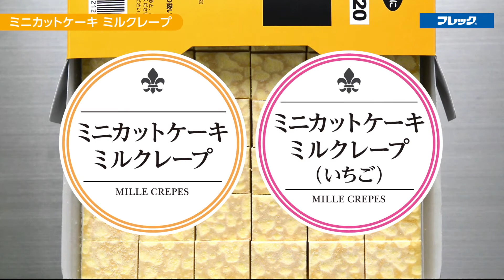「ミニカットケーキ ミルクレープ/ミルクレープ(いちご)」